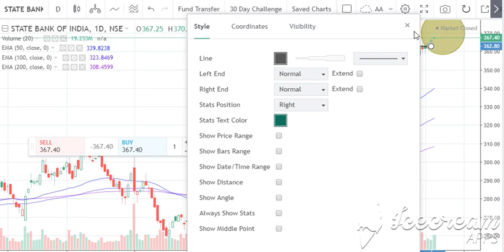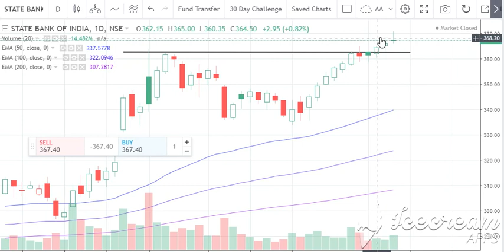state bank of india